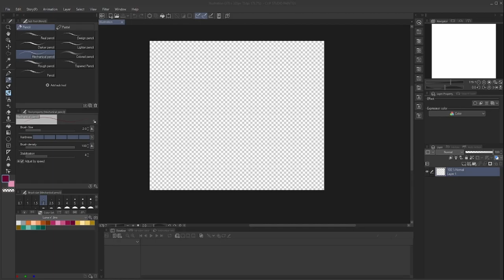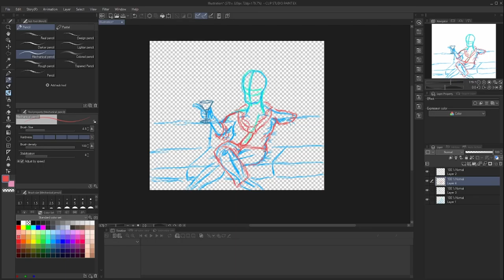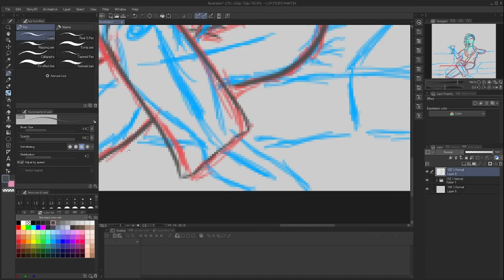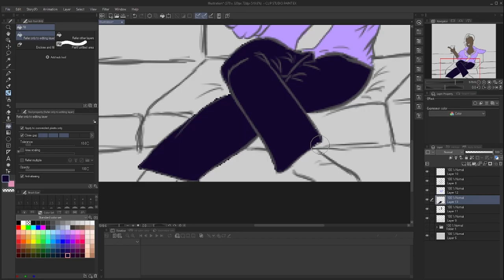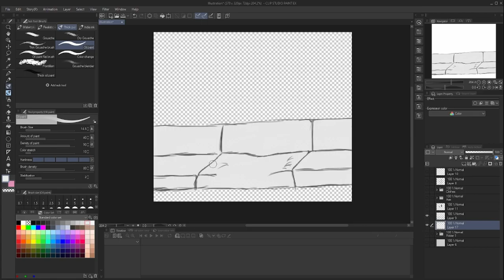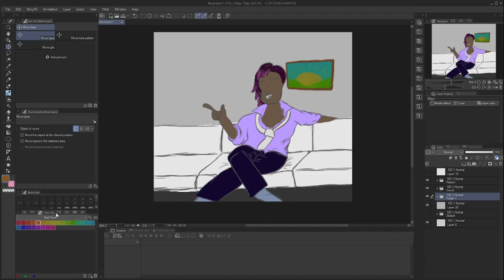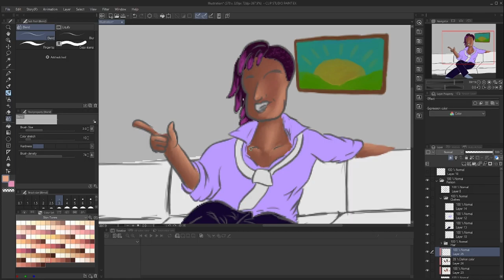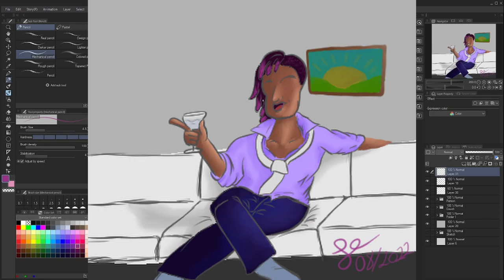Check out this Speed Draw; Dame at a Gathering | Clip Studio Paint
Speed Draw: Dame at a Gathering | Clip Studio Paint
I really enjoyed making this one and having fun with anatomy. My Patrons got to see this video before anyone else.

Timelapse Music: Can't Misrepresent, Pretending to Be Normal, Sparse Landscape by Stockmusic; Beautiful Moments, Morninglight, Starlight by Simon Pettersson; Audio Hero, How I Felt Yesterday Before Lunch by Hunter Archield-Cupit